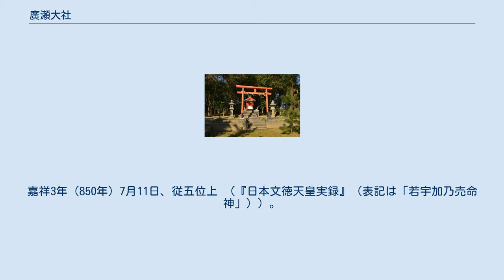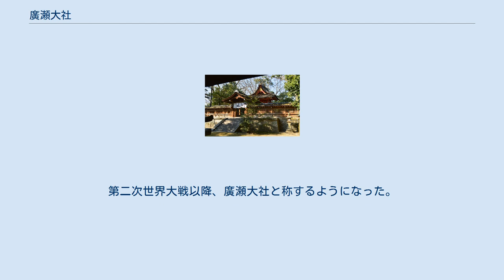廣瀬大社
大鳥居 廣瀬大社（ひろせたいしゃ、広瀬大社）は、奈良県北葛城郡河合町川合にある神社。
式内社（名神大社）、二十二社（中七社）の一社。
旧称は「廣瀬神社（ひろせじんじゃ、広瀬神社）」。
 主祭神 相殿神 鎮座地は、高田川と一緒になった曽我川・大和川・飛鳥川など奈良盆地内を流れる河川のほとんどが合流する地点であり、このことから水神を祭る。
社伝では、崇神天皇9年、広瀬の河合の里長の廣瀬臣藤時に託宣があり、水足池と呼ばれる沼地が一夜で陸地に変化し橘が数多く生えたことが天皇に伝わり、その地に大御膳神として社殿を建てて祀ったのに始まるとしている。
龍田の風神・広瀬の水神として並び称された。
『日本書紀』天武天皇4年（675年）4月10日条には風神を龍田立野に、大忌神を広瀬河曲に祀ったとの記述があり、これが4月・7月に行われる廣瀬大忌祭の起源とされている。
 延長5年（927年）成立の『延喜式』神名帳では大和国広瀬郡に「広瀬坐和加宇加乃売命神社（廣瀬坐和加宇加乃売命神社） 名神大 月次新嘗」として、名神大社に列するとともに朝廷の月次祭・新嘗祭で幣帛に預かった旨が記載されている。
 神階は弘仁13年（822年）8月3日、従五位下 （『日本紀略』（表記は「広湍神（廣湍神）」））。
嘉祥3年（850年）7月11日、従五位上 （『日本文徳天皇実録』（表記は「若宇加乃売命神」））。
仁寿2年（852年）7月25日、従四位下 （『日本文徳天皇実録（表記は「若宇加乃売命神」）』） 。
仁寿2年（852年）10月2日、従三位 （『日本文徳天皇実録』（表記は「若宇加乃売命神」）） 。
天安3年（859年）1月27日、従三位から正三位 （『日本三代実録』（表記は「広瀬神（廣瀬神）」））。
そして永保元年（1081年）に最高位の正一位を受けている。
後の二十二社の一つともなった。
 室町時代には神領は500余町あったが、永正3年（1506年）に細川政元の家臣・赤沢朝経の焼き討ちによって宝物や古文書が焼失し、神領が横領される。
天正年間（1573年 - 1593年）には豊臣秀長によって神領が没収されてしまう。
 1871年（明治4年）5月14日、官幣大社に列格した。
第二次世界大戦以降、廣瀬大社と称するようになった。
 1948年（昭和23年）に神社本庁の別表神社に加列されている。
 境内には日露戦争の戦利品であるロシア陸軍の野砲とその砲弾が奉納されて展示されている。
 本殿（奈良県指定文化財） 摂社水分神社 所在地 交通アクセス